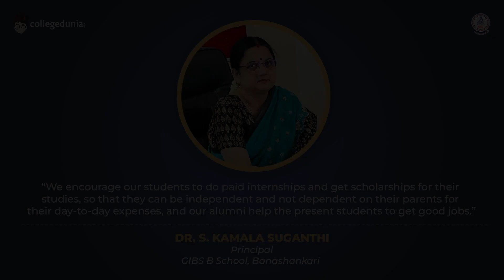Dr. S. Kamala suganthi | Principal | GIBS B School, Banashankari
Next in our series of Thoughtful Leaders, we have, Dr. S. Kamala suganthi, Principal, GIBS B School, Banashankari